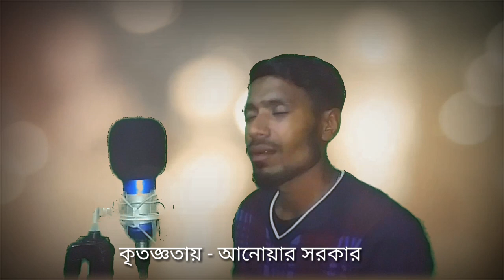Rock Baul Jakir | Ami Tumar Premer Pagol | 2020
rock baul jakir
lyrics sipar uddin
music baul motiur